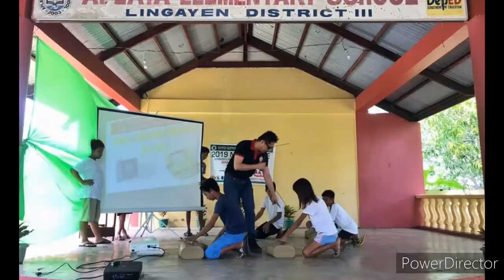Review on Hands on CPR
AESian Teachers were trained to do Hands only CPR during 2019 Nationwide CPR Hand only Awareness Campaign